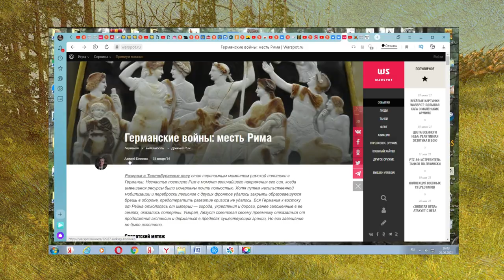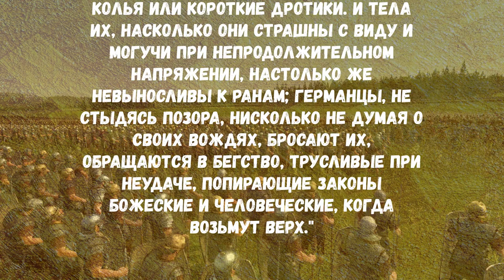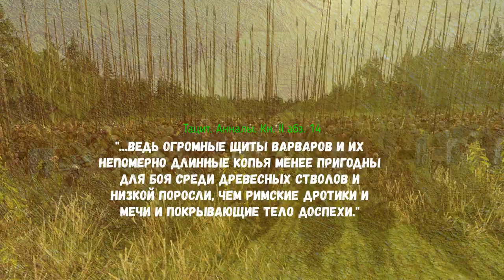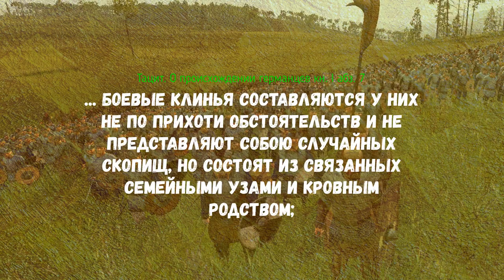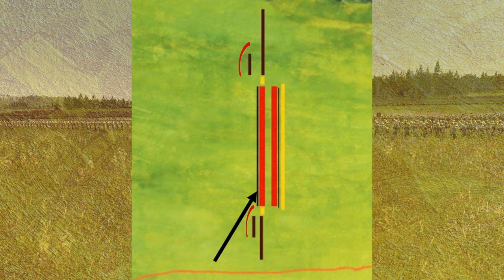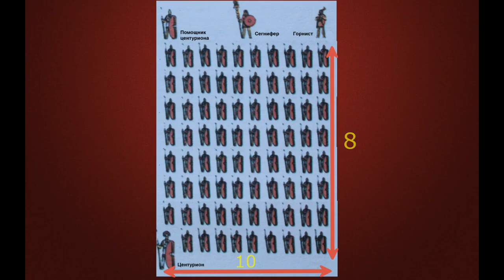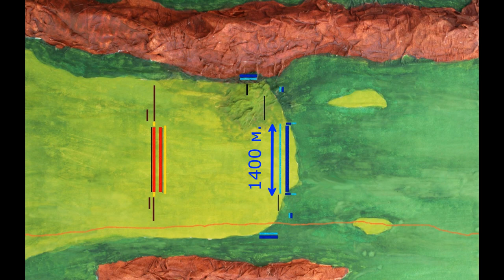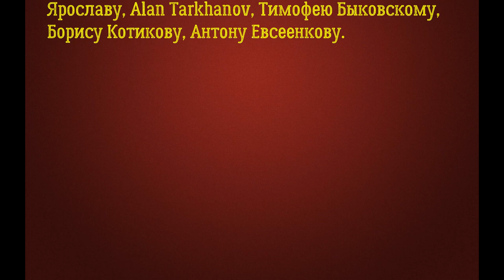Битва при Идиставизо. Армии римлян и древних германцев. #5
Битва при Идиставизо. Римская армия во главе с Германиком навязала генеральное сражение воинам германских племен под предводительством Арминия. В данном фильме разберем численность войск противоборствующих войск, а так же предложим Вам ознакомиться с рядом гипотез относительно вооружению и организации древних армий. Смотрите, будет интересно!
Содержание:
00:00 Введение
00:08 Источники информации о битве при Идиставизо
05:18 Слова Германика к легионам перед битвой при Идиставизо
06:25 Описание Тацитом воинов древних германских племен в войске Арминия
07:50 Армия Арминия. Организация и тактика
12:25 Смена шеренг в рукопашном бою
13:04 Ударные части в войске древних германцев
18:23 Германский план битвы при Идиставизо
19:48 Построение римлян в битве при Идиставизо
23:58 Расчет габаритов легиона на поле боя
25:24 Состав ауксилии в битве при Идиставизо
26:58 Сирийские лучники в римской армии
27:23 Третья боевая линия римской армии
28:02 Римская конница
28:35 Численность войск у древних германцев в битве при Идиставизо
34:27 Общая численность римских войск в битве при Идиставизо
35:25 Заключение
35:44 Список литературы

Присоединяйтесь к нам
Источники:
1. Тацит:
2. А. Козленко. Германские войны.
5. Германская война: Кульминация и окончание войны (Delbruck H.)
6. Битва при Идиставизо. Википедия.